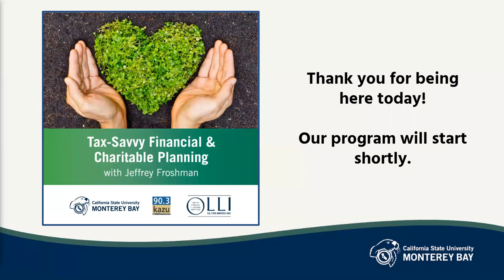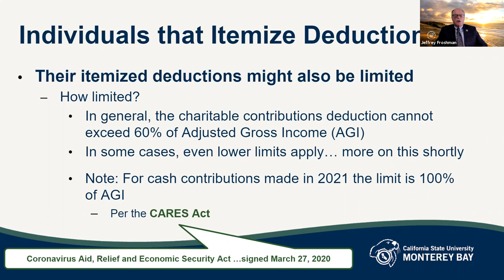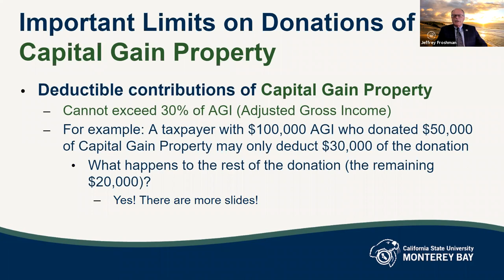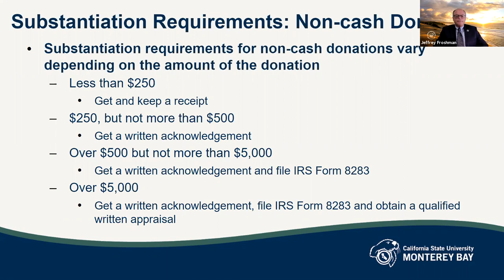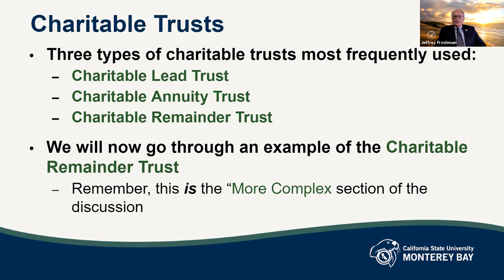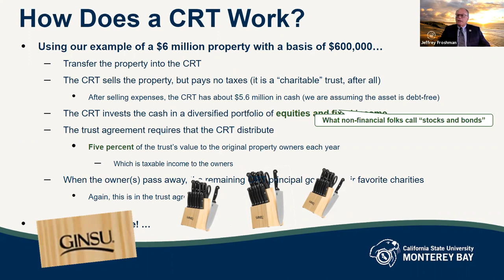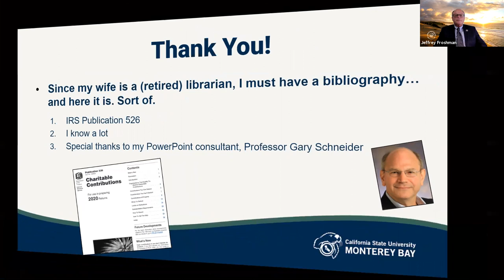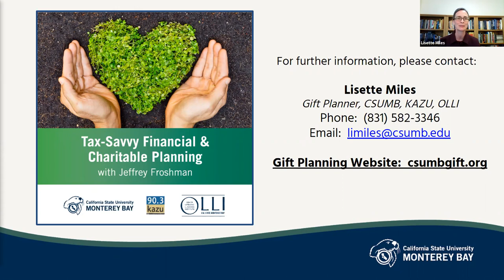Tax-Savvy Financial and Charitable Planning